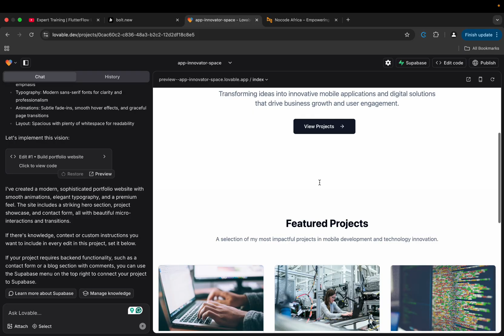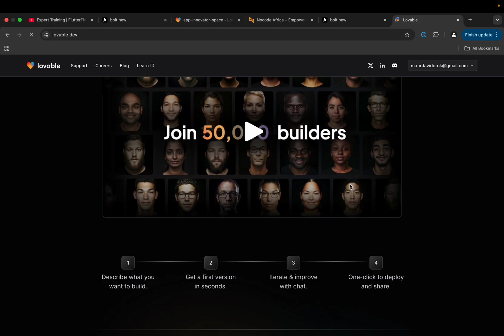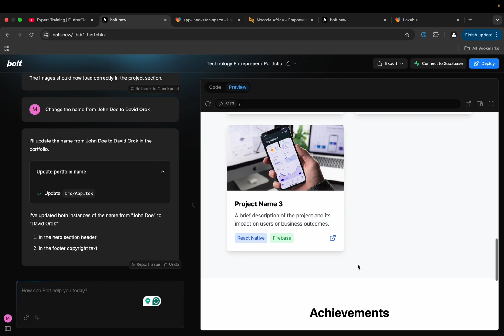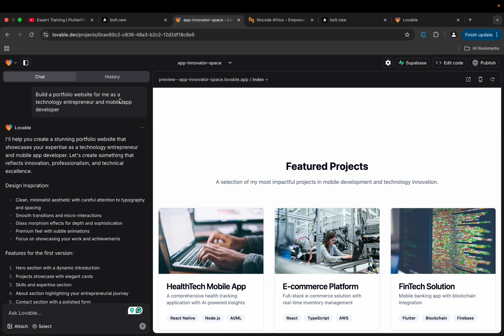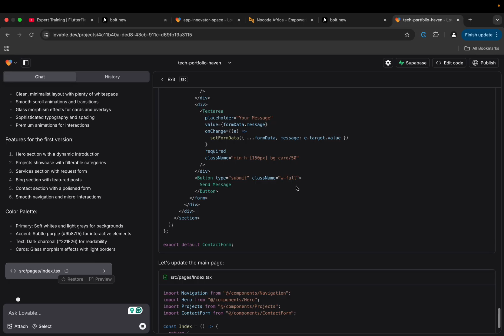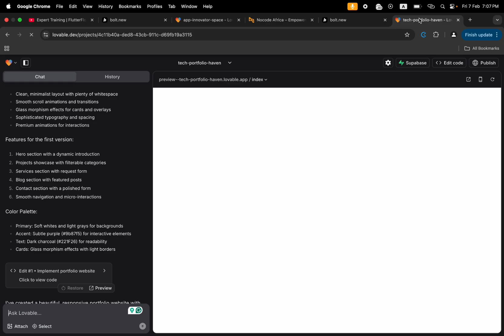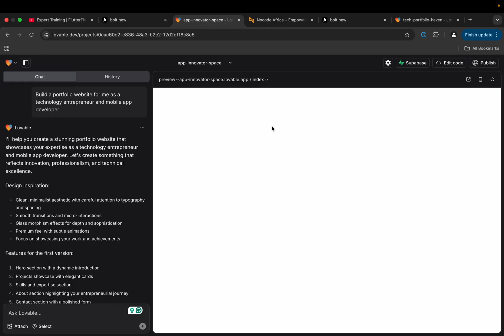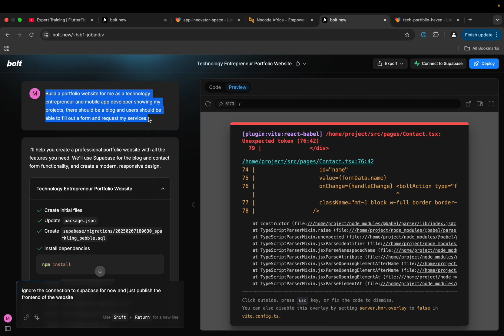How to build a portfolio website using command prompts without coding using Lovable and bolt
In this tutorial, I will teach you how to build a portfolio website using Lovable and Bolt within seconds.

Anticipate more advance videos about these two platforms